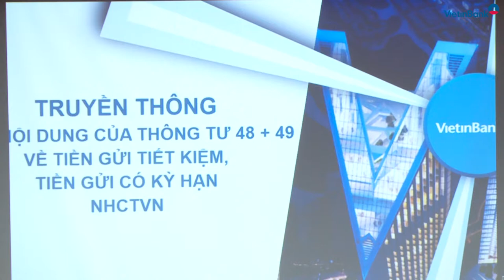VietinBank truyền thông tác động của Thông tư 48, 49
Chiều 26/6/2019, VietinBank đã tổ chức Truyền thông Thông tư 48, 49 và hệ thống văn bản Tiền gửi tiết kiệm, Tiền gửi có kỳ hạn sắp ban hành của VietinBank đến các chi nhánh trong hệ thống...